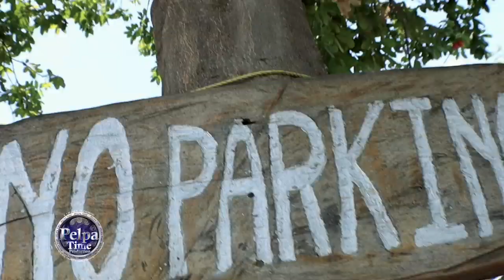Shoot for the TOP Corona can stop us, Mega Banton son STATUS / NOW IN JAMAICA